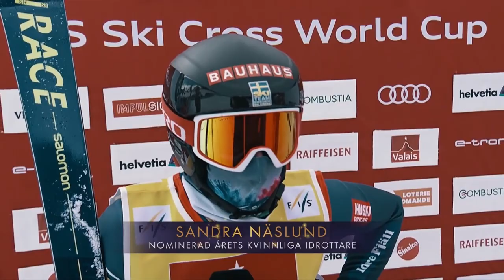Idrottsgalan 2022 årets kvinnliga idrottare Tove Alexandersson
Nominerade årets kvinnliga idrottare 2022 är :

Tove Alexandersson - Orientering & Skidalpinism
Anna Bech - Paracykel
Isabelle Haak - Volleyboll
Sandra Näslund - Skicross

Vinnaren av årets kvinnliga idrottare 2022 är Tove Alexandersson med hennes VM - guld, silver och brons i skidalpinism och hennes 5 VM - guld i orientering och sjunde raka världscupsegern i orientering & skiddalpinism.